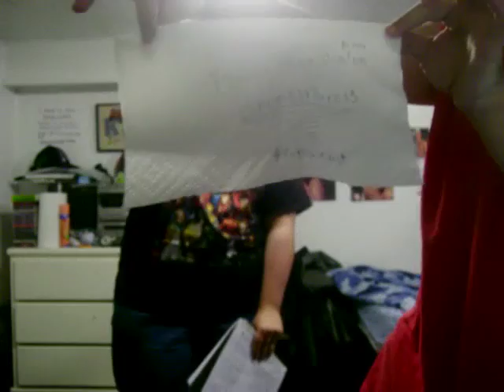MY 400TH VIDEO!!!!!!!!!!!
PLEASE READ DESCRIPTION:

HORRAY! I finally made to 400!! XDDD But it was SOOOOOOOOOO horrible...I made so many mistakes like you wouldn't believe, I messed up so bad that I had to put annotations in. Well anyway, this video shows the real me! Yes, you get to see what I really look like. Well anyway, its the same as usual, I thank you all for supporting me like you always do and for every other subscribers and friends, and...I had all my friends over that did videos with me! You get to see them in person too!! (well almost everyone) But overall, I really REALLY hope you like this one, even know I was acting like a retard, and Chris. XD Thank you all so much for all the views, comments, messages, EVERYTHING! Love you guys so much and God bless. ^_^ ENJOY!